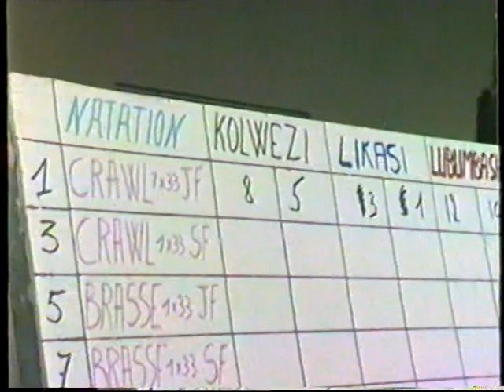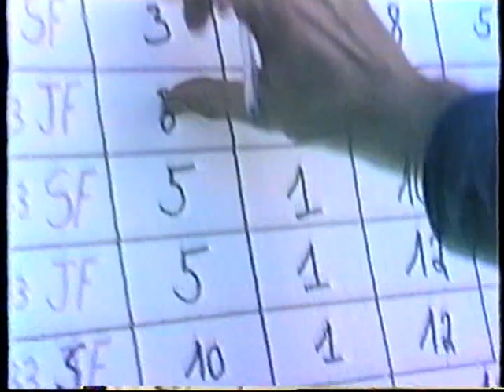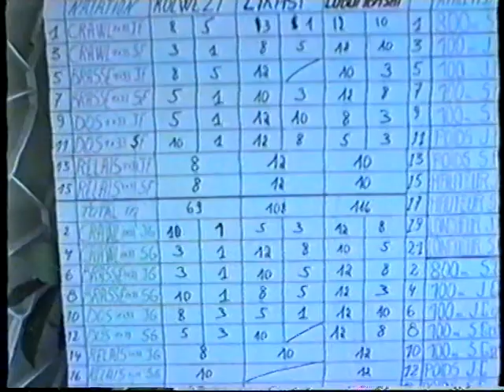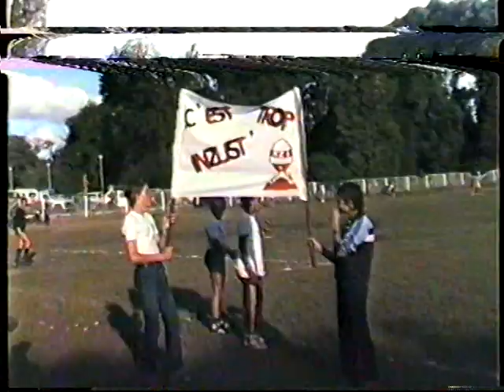1985 Congo Lubumbashi, Jeux Interscolaires, VHS08/2, Natation et Foot Au Kilima, by HabariSalam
jeuxInterScolairesAuZaïre AND MORE FOOTBALL EXPERIENCES

VHS écoles :=(
VHS02 1985 Congo, Ecole Belge, Visite Gécamines UL, Jumping CHL, Une Journée en Primaire avec Julie, Johan, Virginie

VHS FAMILLE ;-)
VHS15 1985 Anniv Nath avec BP et BM à Lshi, avec Christophe et Sylvie, Jumping juillet CHL, entrain jacques deckers CHL

Toutes mes VHS lesK7VHSdeHabariSalam Toutes mes vidéos habarisalam .
re-Toutes mes VHS lesK7VHSdeHabariSalam Toutes mes vidéos habarisalam .